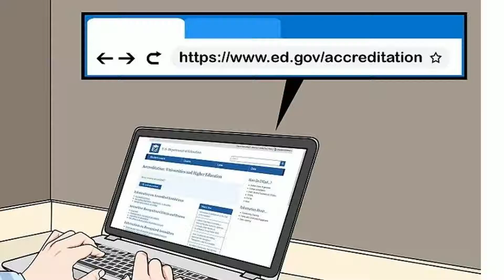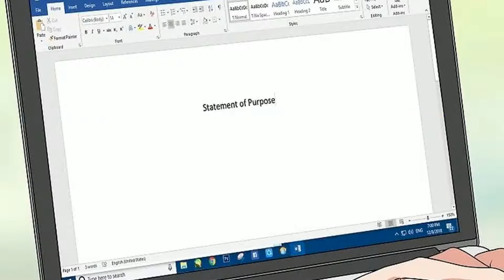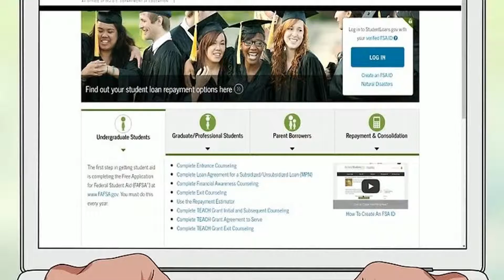How to Get a Master's Degree | Tips for Getting In & Winning in Grad School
Earning a master’s degree is a huge accomplishment and can open up new opportunities for your career. Most master’s degree programs require 1.5 to 2 years of study, but you may take longer if you’re also working. Before you can earn a master’s degree, you need to choose a program, submit your application, and decide how to pay for it. Then, you can complete your coursework to succeed academically.
bring you new content daily:
WEIGHT LOSS OPPORTUNITY- The Flat Belly Fix
About this video: This video is used under the free creative commons content license and/ or public domain, free to use law Source of the video
"Soar Noisy Oyster" Composed by Noisy Oyster (NO KNOWN RESTRICTIONS).  If you are the author(s) of any content herein and do not permit the use of said content, notify us immediately and we will remove it immediately, as opposed to notifying YouTube. Allow us to right any wrong that we may mistakenly be guilty of.
Also, take advantage of the great opportunities within this description, like this one

The information is not intended to treat, cure, or diagnose a disease. This information, if you so choose to use it, will be participated in accordance with your own willingness to do so. Finally, always consult your physician prior to taking part in any strenuous exercise or dietary regimen or program.